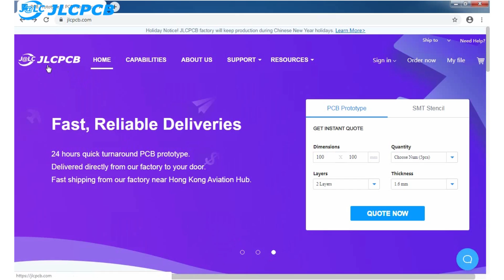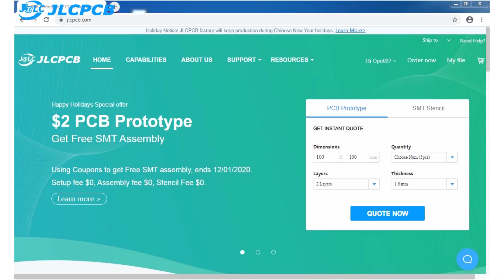How To Make A Simple Digital Clock At Home | DIY Digital Clock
Hi friends in this video you will see how to make a digital clock at home. Making a simple DIY digital clock.